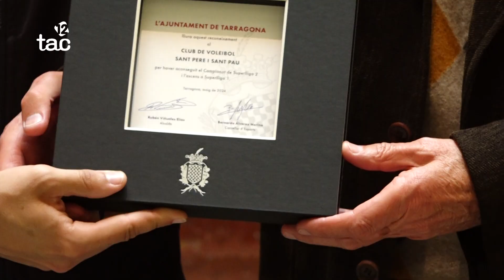El Voleibol Sant Pere i Sant Pau, una gran família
Reconeixement de l'Ajuntament de Tarragona al conjunt cooperativista amb una recepció oficial al pati Jaume I.